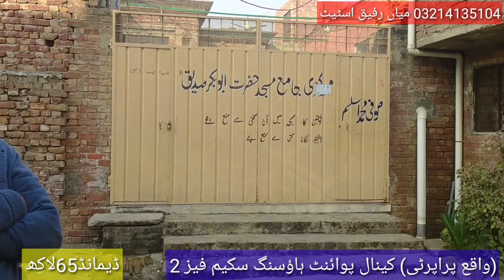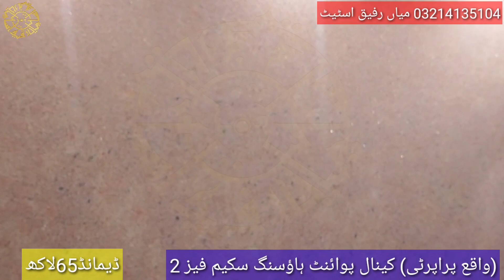3 MARLA HOUSE BRAND NEW DOUBLE STOREY FOR SALE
👉 LOCATION PROPERTY-CANLA POINT PHASE 2
👉ROAD CARPET-(  20 ) FEET
👉AREA PROPERTY(  3  )MARLA
 👉 CONSTRAINTS-NEW
👉UNIT-2
👉BEDROOM-3
👉WASHROOM-3
👉TV LAUNCH-2
👉GIRIRAJ MASTER-✓
👉STORE MASTER-✓
👉 BARSHI BARSATI-✓
👉 WOODWORK✓
👉 TILE PATHAR✓
👉 FOR CEILING✓
👉ALUMINIUM WORK✓
👉 STEEL WORK✓
👉 PAINT WORK✓
👉 STEEL WORK✓
👉BIJALI METRE-1
👉GAS METRE-1
👉PANI MERSIBLE PUMP-1
👉 DEMAND 65 LAKH
👉DOCUMENT-REGISTRY INTEQAL
👉WHATSAPP NUMBER
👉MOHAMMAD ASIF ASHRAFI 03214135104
👉MIAN RAFIQ ESTATE 119D 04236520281 CANAL BANK HOUSING SCHEME HARBANSPURA LAHORE PUNJAB PAKISTAN